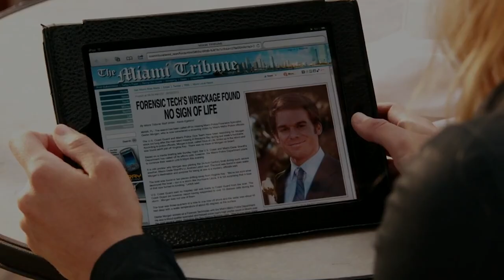DEXTER season 9 Teaser with Michael C Hall and Jamie Chung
2020 was the year of the unexpected, but the most surprising turn of all was undoubtedly the news that Michael C Hall is reprising the role of serial killer Dexter Morgan. It was announced on Wednesday, October 14 that a ten-episode limited series had been greenlit, with Hall back in the driving seat as one of TV's most unforgettable anti-heroes.

The show is set to air in the US this autumn, but it's not yet clear when those of us further afield will be able to watch it.
There's a chance it could arrive on this side of the pond the day after its stateside release, or it might be a case of waiting a few months until its full run has played out on Showtime.

Dexter revival cast: Who's in it?
Michael C Hall is obviously returning, but who will be joining him?
Other cast members include:
• Once Upon a Time and Lovecraft Country's Jamie Chung as a "famous true-crime podcaster from Los Angeles who finds herself caught up in the still-murky central mystery
• Dexter revival plot and spoilers: What will happen?
• In the finale, we discovered that Dexter is working as a lumberjack in the Pacific Northwest, chopping up trees rather than, well, people.
• It was unexpected, to say the least, but someone's got to do it.
• Chatting on The Hollywood Reporter's TV's Top 5 podcast, Phillips stressed that he isn't treating the revival as season nine. Instead, it's a "second finale".
• "We basically do get to start from scratch," he said. "We want this to not be Dexter season nine. Ten years, or however many years, have passed by the time this will air, and the show will reflect that time passage.
• "In so far as the ending of the show, this will have no resemblance to how the original finale was. It's a great opportunity to write a second finale for our show, and Showtime was very gracious about that."
• "Let's be real: people found the way that the show left things pretty unsatisfying, and there's always been a hope that a story would emerge that would be worth telling," Hall told The Daily Beast. "I include myself in the group of people that wondered, 'What the hell happened to that guy?' So I'm excited to step back into it. I've never had that experience of playing a character this many years on."

• But did Hall like the controversial finale? "Liked it? I don't think I even watched it," Hall said in 2014 (via The Daily Beast). "I thought it was narratively satisfying – but it was not so savoury… Just inherently because of how long we'd done it, because of the storytelling capital we'd spent, because our writers may have been gassed… Maybe some people wanted a more satisfying – maybe they wanted a happy ending for him, either a happy ending or a more definitive sense of closure."
As for the upcoming series, this is the official synopsis: "Set 10 years after Dexter Morgan went missing in the eye of Hurricane Laura, the revival sees the character now living under an assumed name in a world away from Miami."